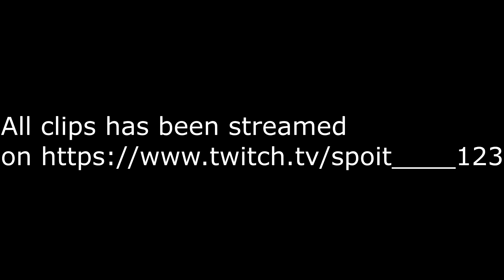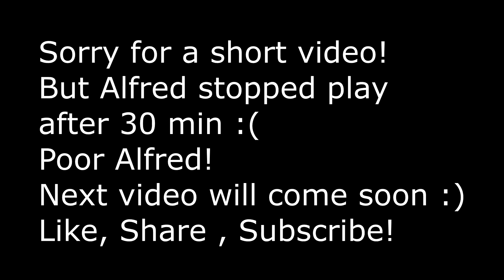Layers Of Fear 2- Stream Highlights /w Alfred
I hope you'll liked the video and want to see more!